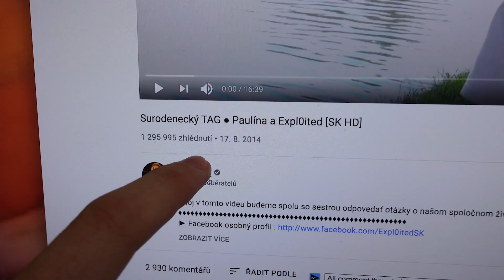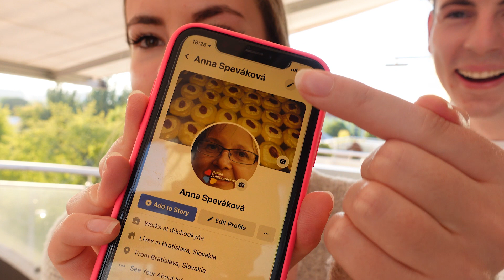PO 7. ROKOCH !!!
PO 7 ROKOCH sme sa pozreli na naše staré video. A bolo to náročné :D ! Ale sranda !